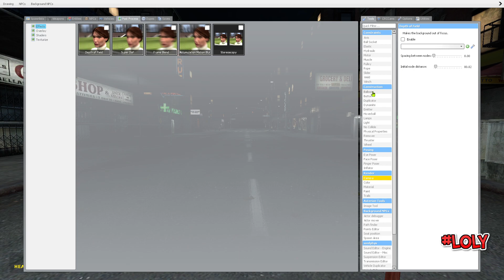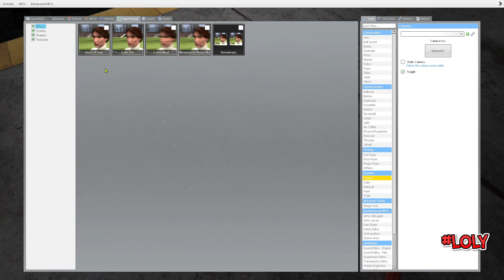Spoiler : Roger la Kaufland ( Video de aniversare pe : 3 September )